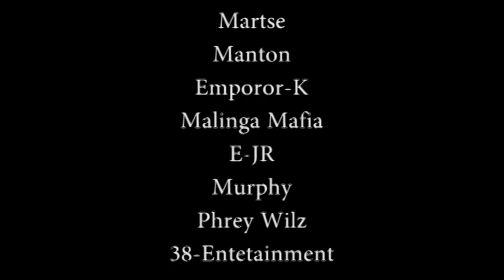project Nyasa Game Trailer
This is a game trailer made from Malawi. recorded within The game, not Edited No additional effects.